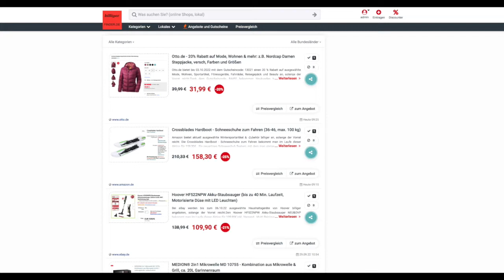Schnäppchen des Tages 30.09.22 - Crossblades Hardboot - Schneeschuhe zum Fahren (36-46, max. 100 kg)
Heute ist Schnäppchen des Tages - Crossblades Hardboot - Schneeschuhe zum Fahren (36-46, max. 100 kg).